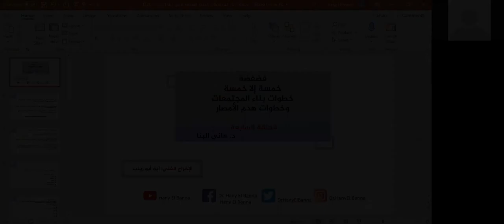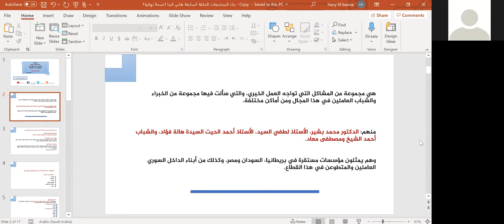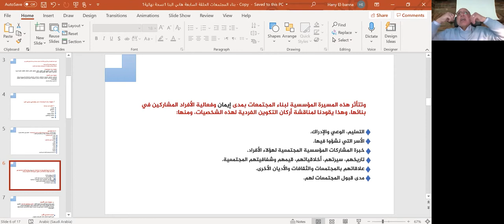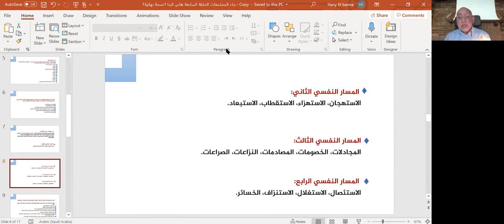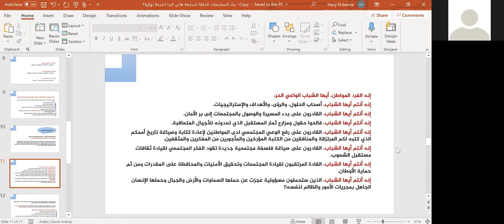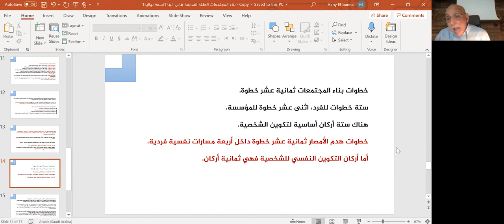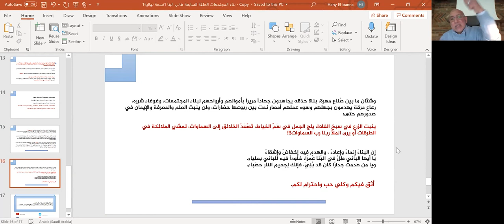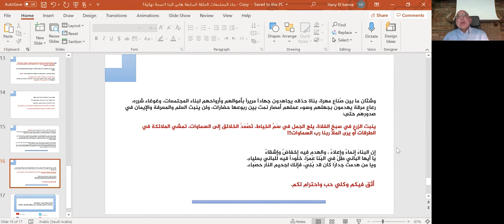Dr. Hany El Banna عرض باوربوينت محاضرة فضفضة، خمسة إلا خمسة، خطوات بناء المجتمعات وهدم الأمصار